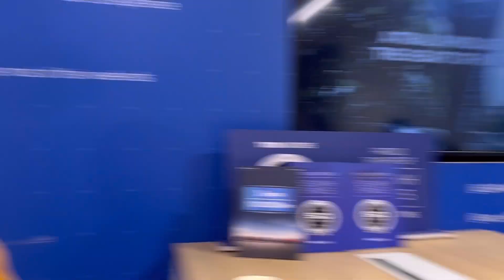New Car | Family member | Tata Altroz | Aavi Vlogz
Wlcm back guys
Hope u like our previous video
And don’t forget to do

Byee